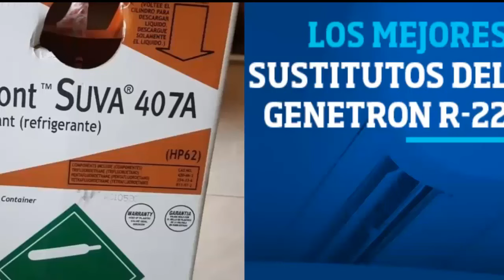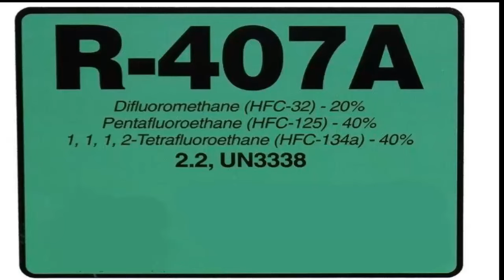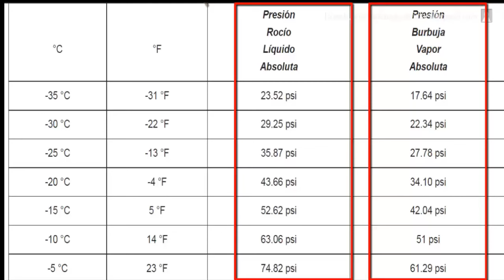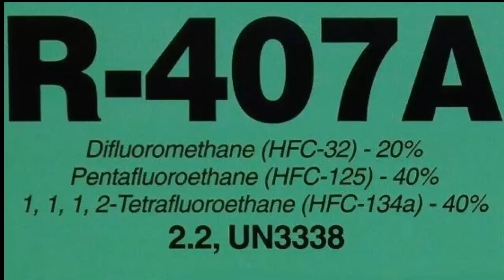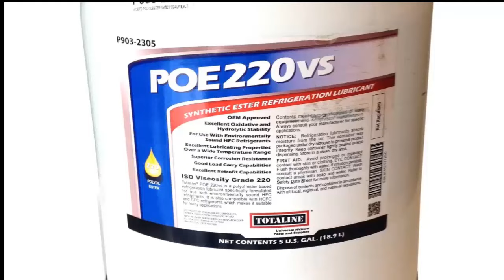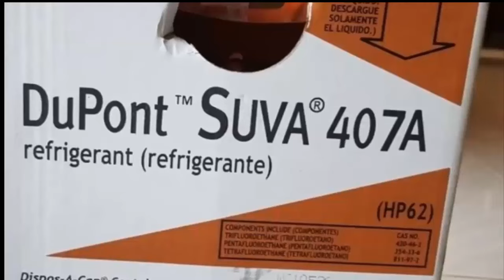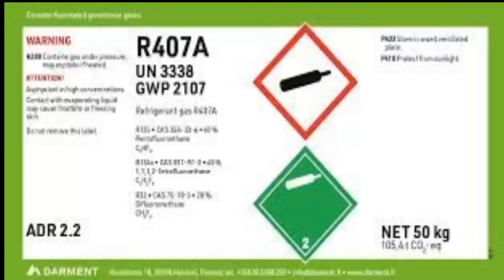R407A 407A Gas Refrigerante REFRIGERACIÓN Y CONGELACIÓN SUSTITUTO DE R22 R404 R507 CLASE17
Canal exclusivo de chillers industriales para el enfriamiento de agua